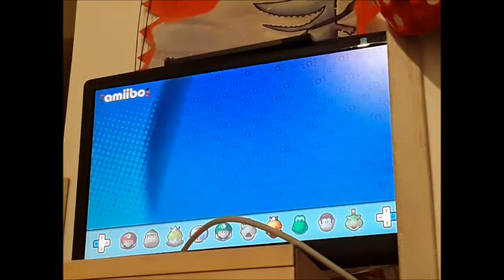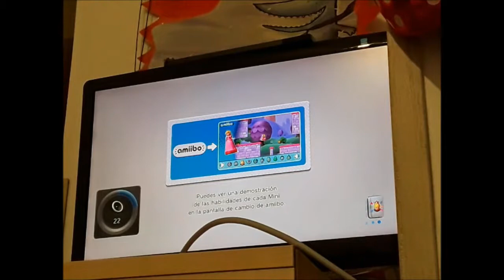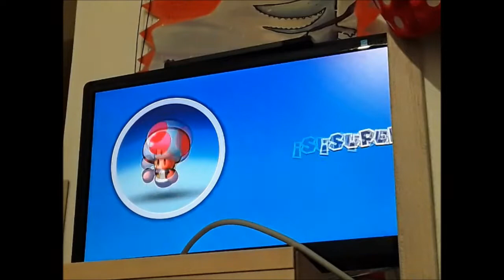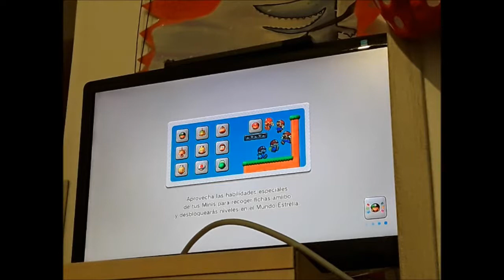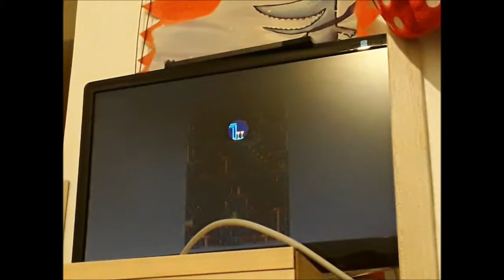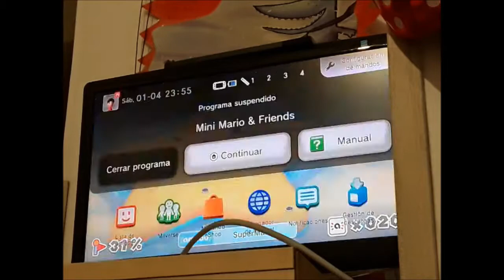Mini Mario & Friends amiibo Challenge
Este juego es muy similar al de Mario VS Donkey Kong, pero con amiibo. Si tienes todos los amiibo de Mario, pasarás todo el juego. Si has cogido una ficha que indica al personaje, entonces has usado a ese personaje.